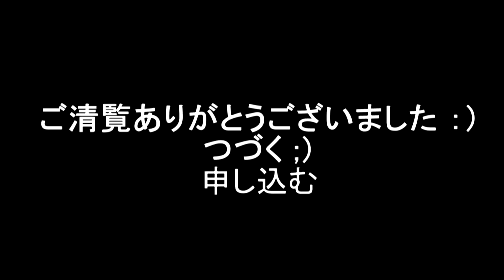3Dユニット折り紙 #73 RED アングリーバード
订阅又像请 =）
レッド - こんにちは、今日は私がどのように "怒っている鳥"から鳥を作る方法を紹介します。

私たちは必要になります。
236-レッドモジュール
29 - 白モジュール
35 - オレンジモジュール
3 - 黒のモジュール
紙とのりの目

あなたのウォッチングをお楽しみください！